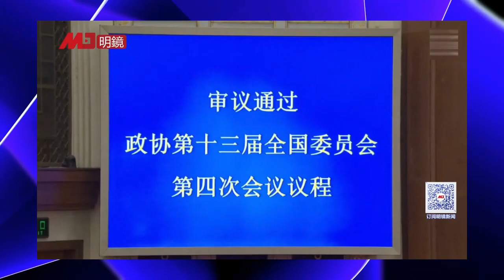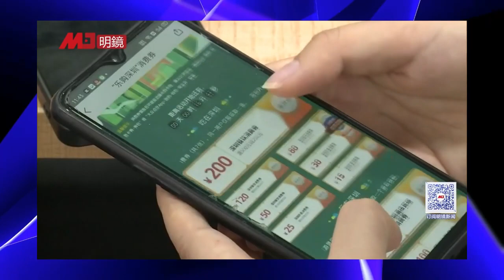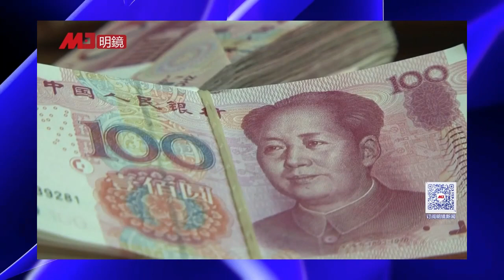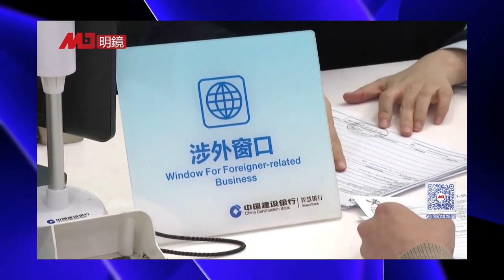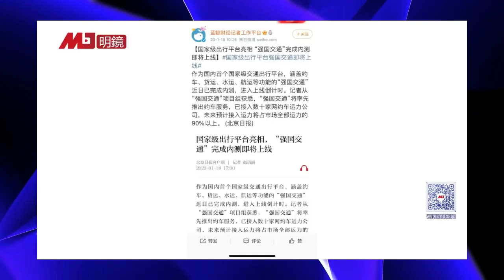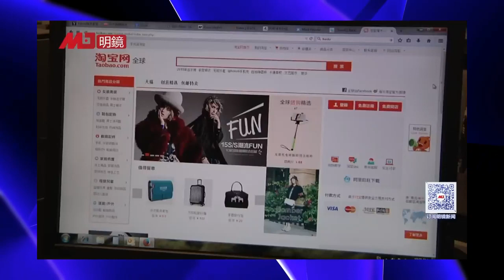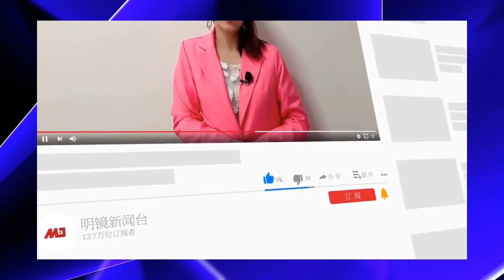李强中南海北院操盘经济，习近平会让权吗？习近平留治国污点，刘鹤补台蓬佩奥新书爆料：川普忌惮习近平；中宣部强国交通遭打脸 | 热点背景完整版（20230123）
李强已被内定为总理，一个多月后他将在两会走马上任，坐镇中南海北院，他也是党内老二，尽管他是习的亲信，但既然被选中坐在这个位子上，也就存在一个如何处理老大和老二、中南海南院和北院的关系问题。观察习会将多大的权力让渡给李强，一个指标是习会不会将中央深改委主任一职要李强去做。但不管如何，习近平的抉择不仅决定李强做事的空间究竟有多大，某种程度上，还决定他自己以及这个政权的命运。

美国前国务卿蓬佩奥在新出版的回忆录中透露，川普和习近平在2020年3月26日的一次通话中，习近平抱怨川普的内阁成员“破坏”美中刚刚签署的第一阶段贸易协议；川普事后对蓬佩奥说，“小蓬，那个该死的家伙讨厌你。”此前一天，蓬佩奥在G7外长会议上掀起轩然大波，他指责中国在新冠病毒问题上进行虚假信息宣传，并呼吁以中国武汉市命名该病毒，该市是该病毒首次被发现的地方。

明镜新闻台观众：获赠六度博弈币